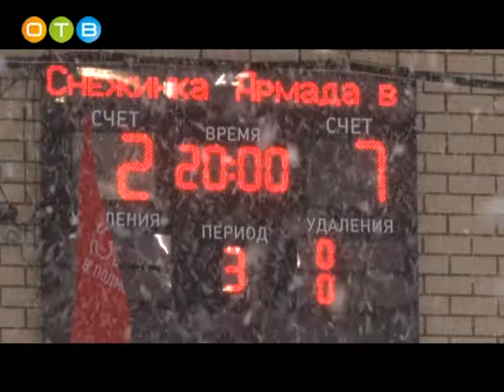Состоялся первый матч хоккейного турнира в Горках 10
Хоккейный турнир «Русская классика» стартовал в Горках-10. В первом матче клюшки традиционно скрестили местный клуб «Снежинка» и сборная главы Одинцовского района – «Армада». Ход игры заметно осложнил обрушившийся на регион снегопад.